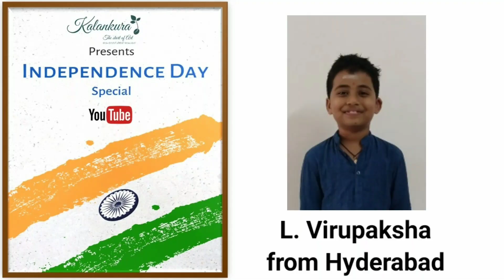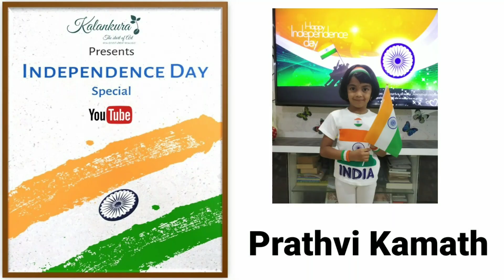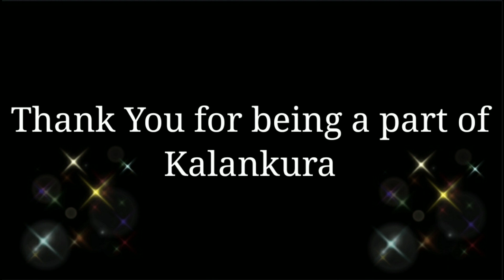| 75th Independence Day Special | PART 3 |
Kalankura Presents,
Independence Day Special – PART 3

Special thanks to all the participants.
Encourage the budding artists.